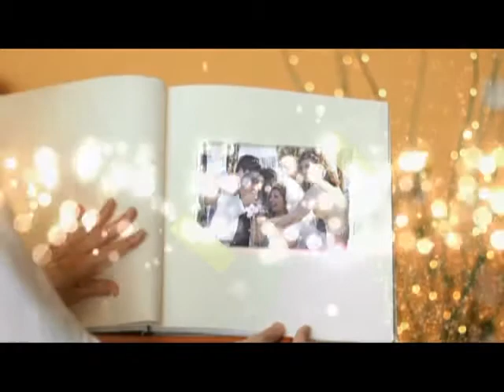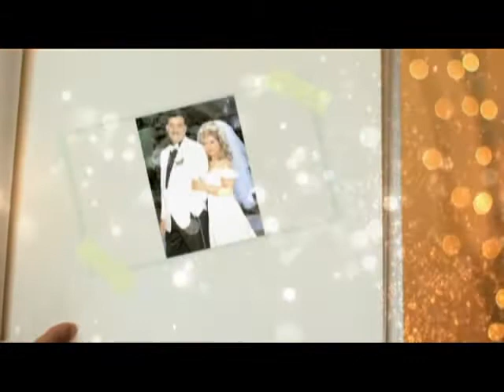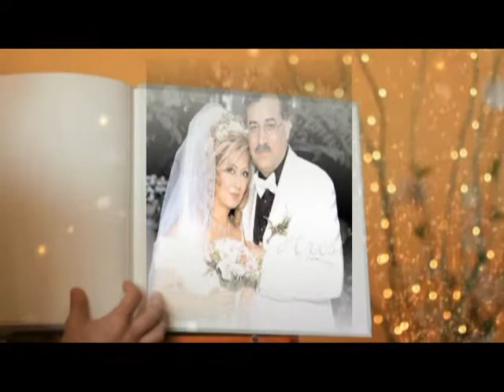Leila Forouhar & essi . wedding clip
It is a fans clip ... Just clip a bout their wedding photos...

I'm fan of leila Forouhar

Amin LF